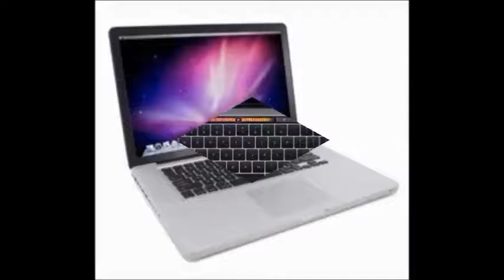15-inch MacBook Pro Price, Features, Review!